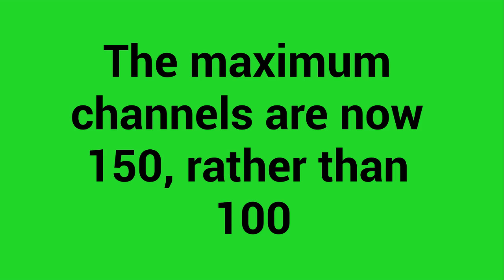Fortnite Creative 14 50 Update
All the changes (and leaks) in Fortnite Creative's 14.50 update!